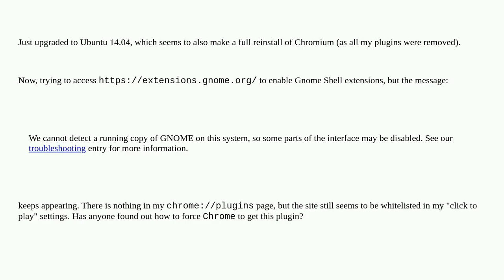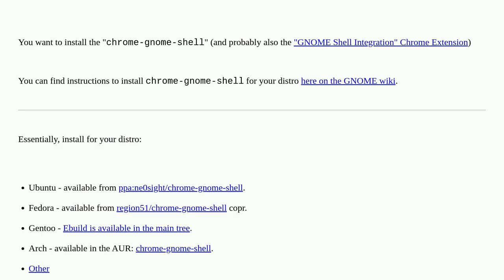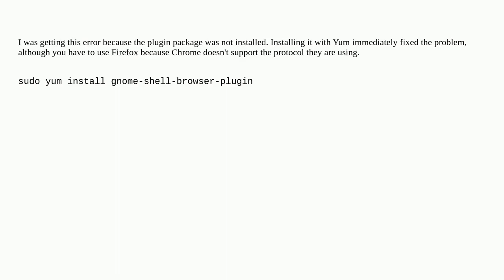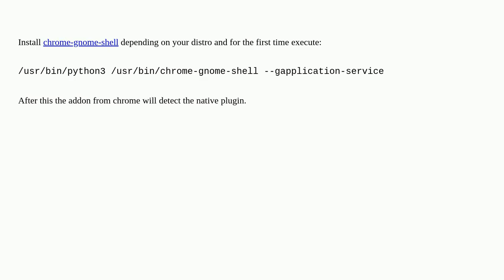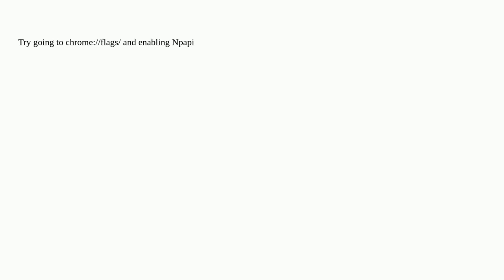Unix: Gnome Shell Integration in Chrome not working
Gnome Shell Integration in Chrome not working

A special thanks goes out to the community

  gnome-shell chrome